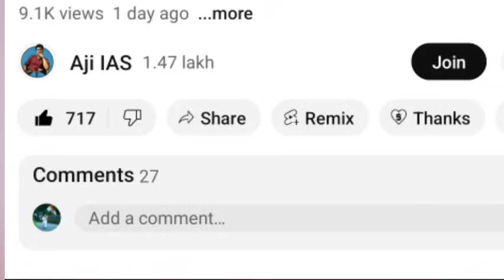அதிமுக பாஜக கூட்டணி முறிவுக்குபின் நடந்த ரைடு ; கணக்கை தொடங்கிய ED ; கவலையில் முன்னாள் அமைச்சர்கள் ?